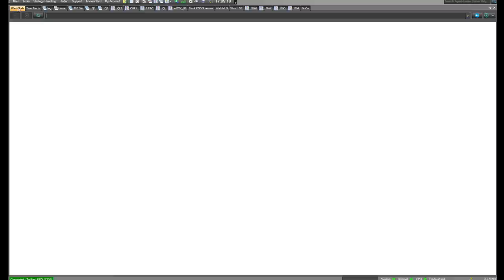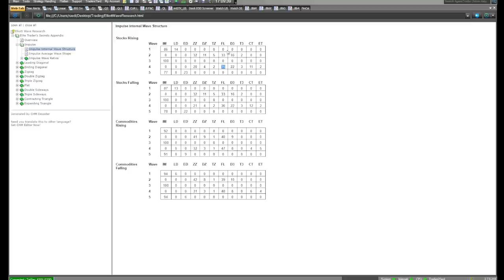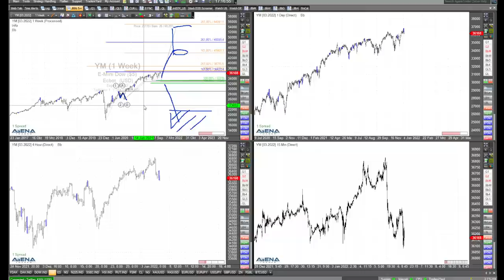Bitte keine Angst beim Dax - Rüdiger Born mit ausführlicher Chartanalyse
Man sollte derzeit nicht zu viel Angst für den Dax haben, dass jetzt der große Crash ansteht. Die aktuelle Lage auch für die US-Indizes bespreche ich im Video im Detail.